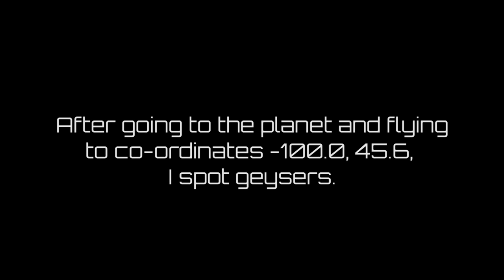"Fun with Geysers"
Checking out Geysers in Diso and getting a free ride :)

Location: Diso 6 B A
Lat: -100.0
Lon: 45.6